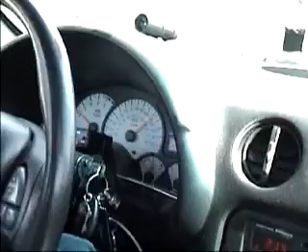STREET RACE FIREBIRD VS. SUZUKI GSX-R 1000, FIREBIRD WINS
Firebird takes on a Suzuki on the highway and wins.